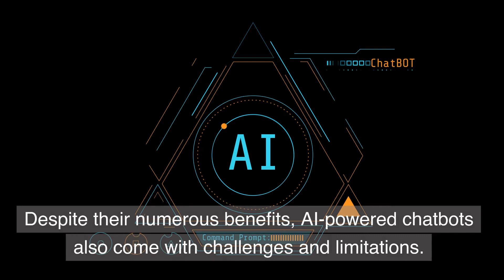How AI-Powered Chatbots are Revolutionizing Customer Support & Engagement | Must-Know Facts!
Discover how AI-powered chatbots are revolutionizing customer support and engagement! In this insightful video, we delve into:

What Are AI-Powered Chatbots? Unpack the essence of AI chatbots and explore their groundbreaking capabilities that are transforming the way businesses interact with customers.
️ Unmatched Business Benefits Learn how chatbots offer 24/7 customer support, drive cost savings, and create personalized experiences that boost customer satisfaction and loyalty.
Challenges and Limitations Understand the potential hurdles in implementing chatbot technology and how to navigate the limitations in the ever-evolving chatbot landscape.
Future of Chatbots in Customer Relations Get a glimpse into the future advancements of chatbots and how they will continue to reshape customer relations and business strategies.

Highlighted AI Tools:
-IBM Watson Assistant
-Google Dialogflow
-Microsoft Bot Framework
-Rasa
-Ada

Elevate Your Business with AI Ready to harness the power of AI? Enroll in our comprehensive 10-Week AI Course Transform your understanding and application of AI in today's business world.

Join the AI Smart Insiders Community Gain exclusive insights and access to workshops by joining our community

AI Smart's YouTube channel, your go-to resource for navigating the world of applied AI. Our content equips businesses with the training and insights necessary to understand and apply AI directly to your business and processes.

Comprehensive training and continuing education through AI Smart Insiders, your gateway to valuable insights and resources. Advance your skills and stay up to date with our All-Access Membership.

Develop and Train Your Entire Team with AI
AI courses are designed to teach applicable skills, creating potential for your organization. Through a mix of livesessions, pre-recorded lessons, and interactive workshops, every subscriber will gain the expertise needed to achieve results.

Build a Winning AI Culture
Foster an inclusive and innovative culture where ALL AI team members can thrive. With exclusive resources, expert guidance, and a collaborative online community, AI Smart Insiders reinforce continuouslearning and professionalgrowth.

Achieve Predictable and Consistent Outcomes Using AI
Turn sporadic performance into a consistent system of predictable AI outcomes. Learn practical applications and mastery of concepts and processes to position your business for sustained AI systems.

Enterprise Solutions
AI Smart Ventures specializes in helping enterprises build internal AI expertise. Through customized training, implementation services, and strategic consulting, we empower your teams to effectively integrate the AI into your workflows and processes, company-wide.

Looking for an AI Speaker for an Event or Podcast?
Book Your Next Event with Nicole Donnelly and engage with thought leaders in the field.